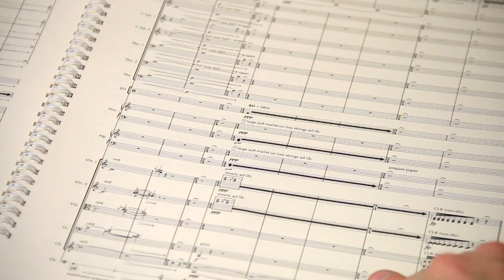The Musical Mind #27: James O'Callaghan, composer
Esprit sits down with Montreal based composer, James O'Callaghan to find out more about his new work 'Not non-other', set to receive its World Premiere on February 26th in Koerner Hall on Esprit's 'Electric & Eclectic' concert programme.

Video Music Written by: James O'Callaghan
Video Music Performed by: Ensemble Paramirabo
Special thanks to Long & McQuade for donating the space for the duration of our video shoot.